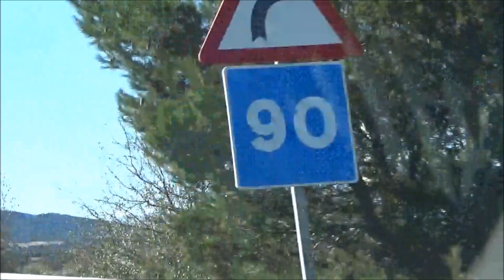VVLOG FIN DE SEMANA EN CABAÑA DE MADERA🏡 + HOUSE TOUR + Día en la NIEVE ❄️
21 Buttons: Las cosillas de laura.